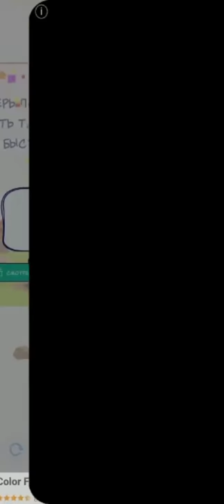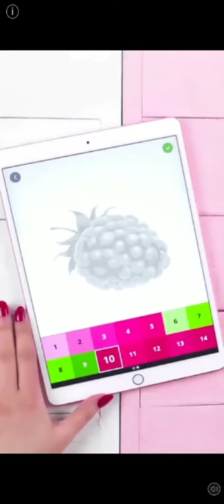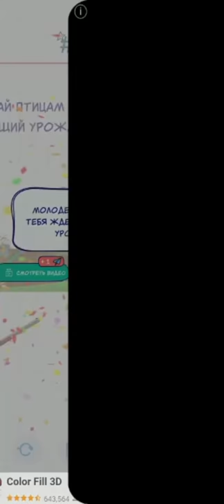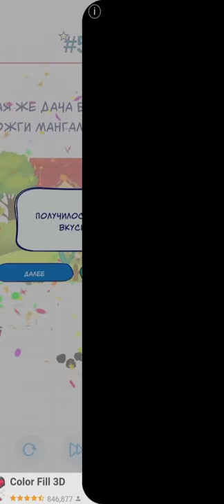А4 - головоломки задачи на логику Специальный Под Уровень 1-5